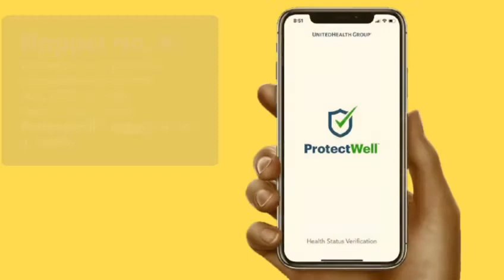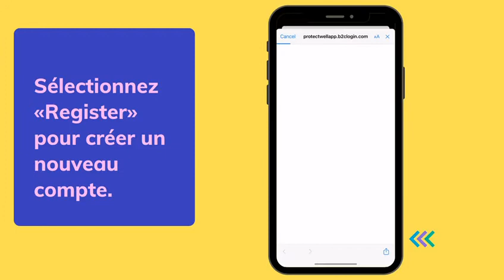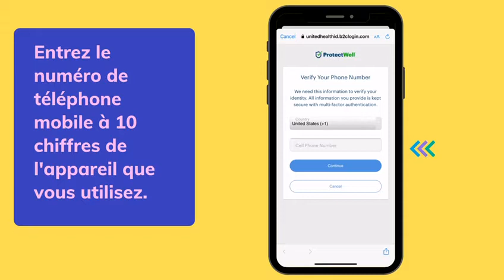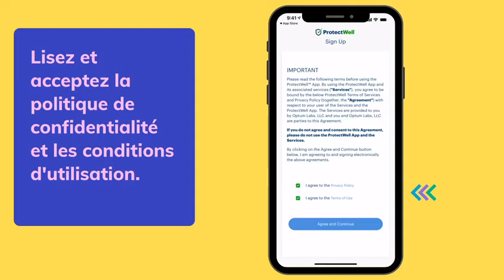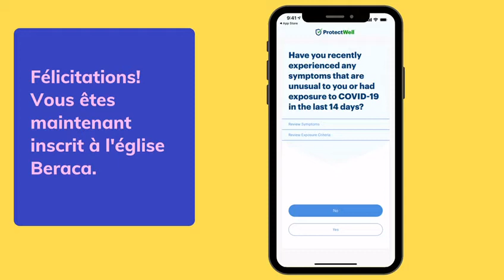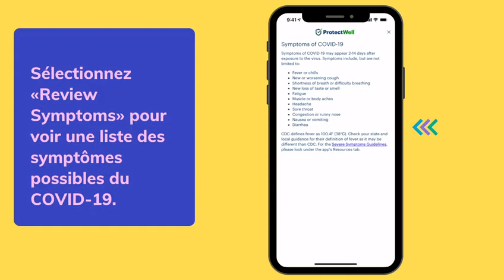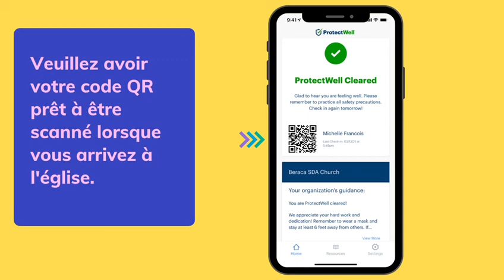Screening Information - Français | Dr. Michelle François